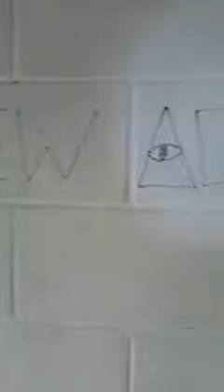ABANDONED FURNITURE SHOP // WITH CREEPY NOISES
EXPLORING A USED FURNITURE SHOP // I HEARD SOME REALLY UNEARTHLY NOISES ... YOU TELL ME !

SMASH THAT SHOP BUTTON !